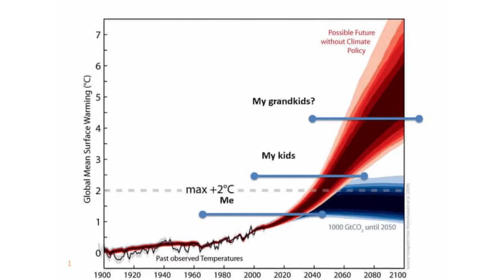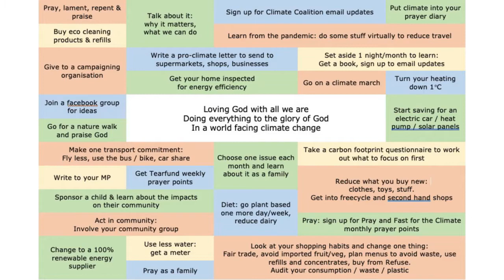Christ & Culture - Bob preaches on The Environment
7th November 2021 sermon from Redeemer Church Chester-le-Street.

Bob preaches on engaging with culture on the topic of the environment.